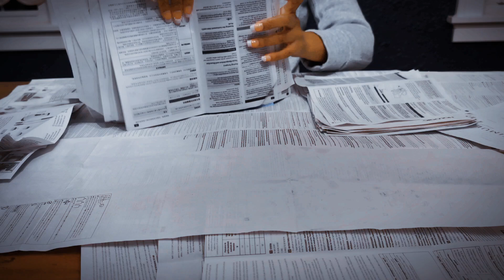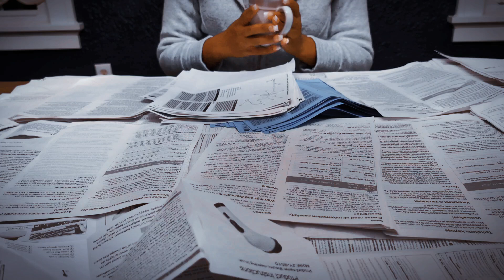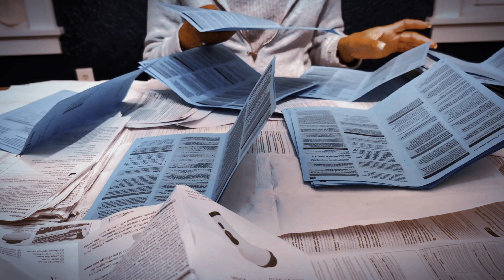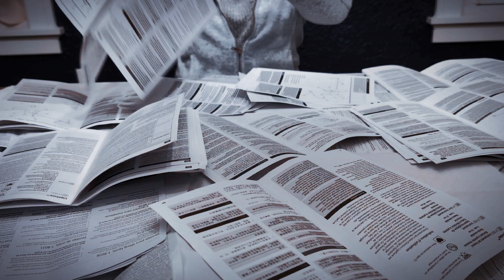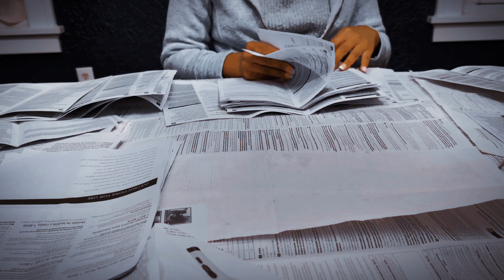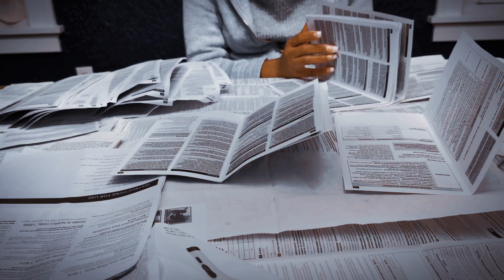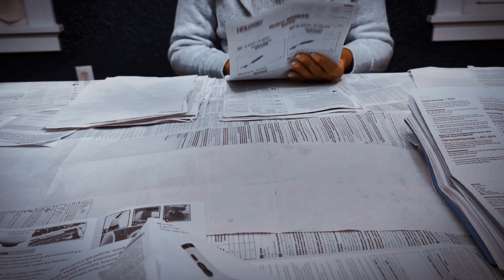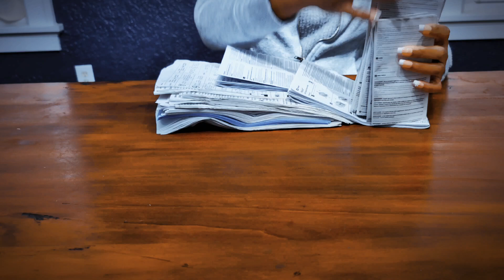Work With Me Paper Sorting / Organizing No Talking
📜Paper Sounds of this  relaxing ASMR  paper sorting experience .  I flip through, turn the pages and sort the stacks of paperwork, listen satisfying paper crinkling, page squeezing and paper shuffling sounds as I carefully organize these papers. Slowly this chaos of papers transforms into order, providing a sense of calm and satisfaction.

Feel the gentle touch of the paper as I handle each page with care. Hear the soft whispers of the pages turning and the satisfying snap of pages folding. Let the rhythmic sounds of paper sorting transport you to a state of tranquility.

This video is perfect for those seeking relaxation, stress relief, or a sensory overload. Close your eyes, put on your headphones, and let the soothing sounds of paper sorting wash away your worries.